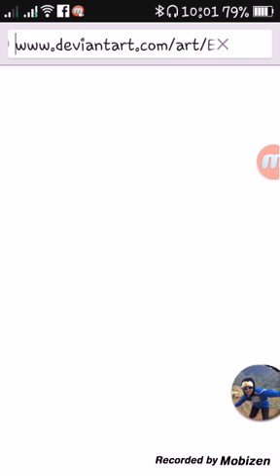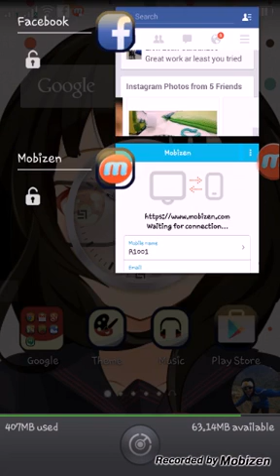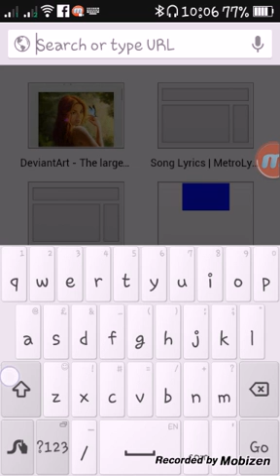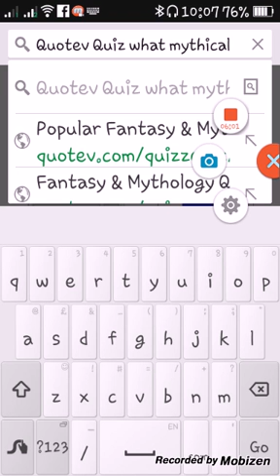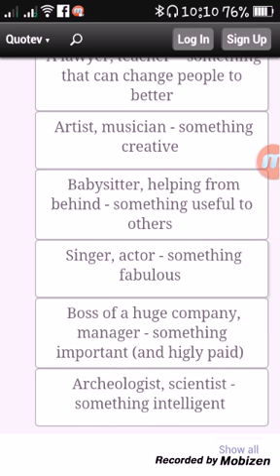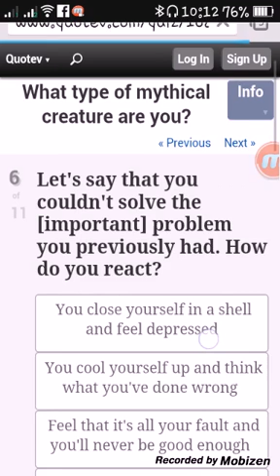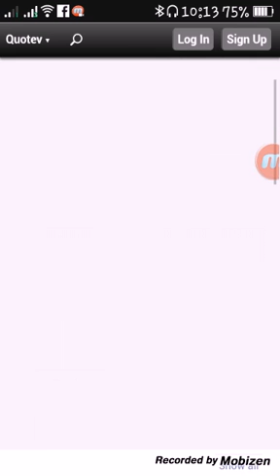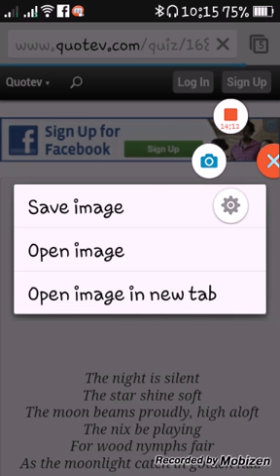New Friend. Quotev Quiz Ep W/Alex